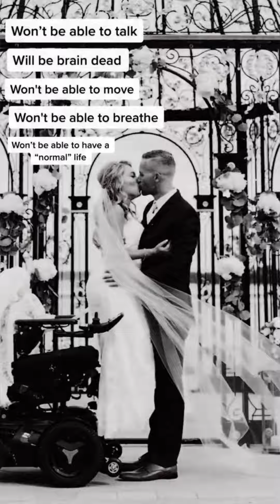Pregnancy Ultrasound: 20 weeks ultrasound of a disabled mom baby in the womb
20 weeks pregnancy major ultrasound as a spinal cord disabled mom due to malpractice.
Most spinal cord injuries are due to accidents.
Unfortunately,mine  happened the minute I was born  due to malpractice.

Here we support,motivate,inspire and stand strong with all pregnant women,all supporting partners,through pregnancy journey and birthing process,also standing strong with all TTC .
Celebrate Pregnancy
Celebrate Motherhood
Pray,Believe and Manifest

Send an email for a feature
To share your pregnancy story
Your Birthing story
NICU story

The information provided on this channel does not replace the services and opinions of  your qualified medical professional who examines you and then prescribes medicines.

This will bring healing to your body and nourishment to your bones-Proverbs 3:8

🎥Alyssa Higgins